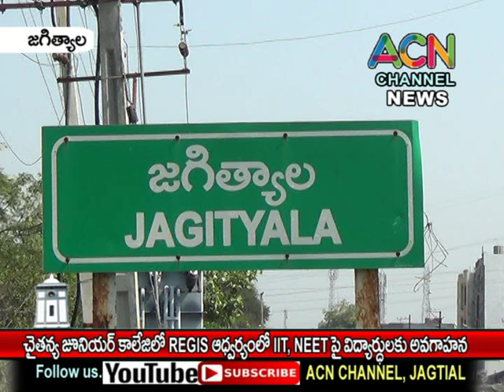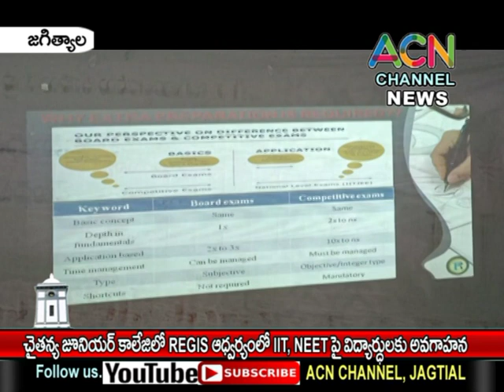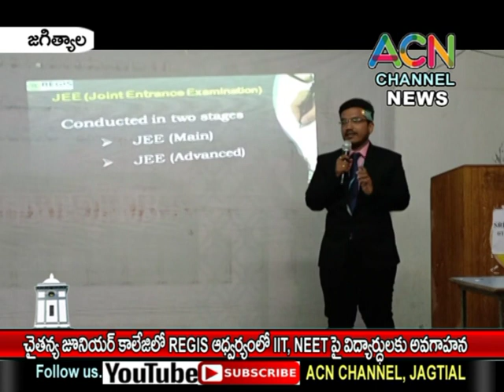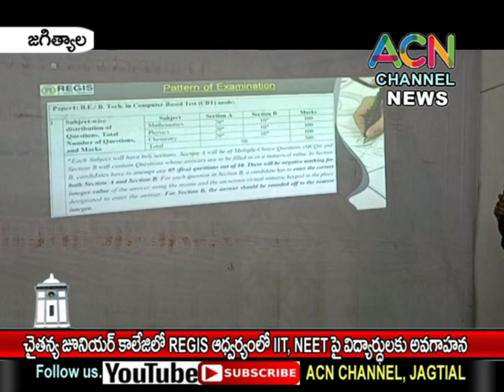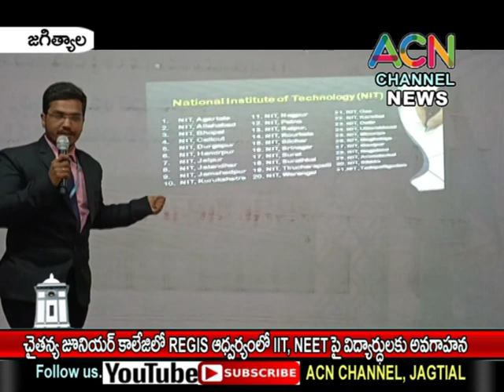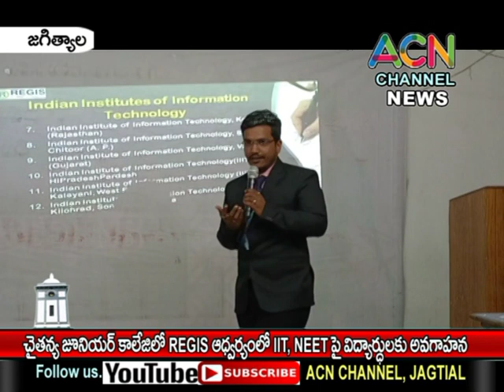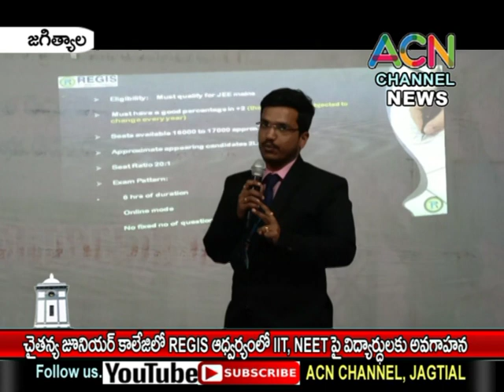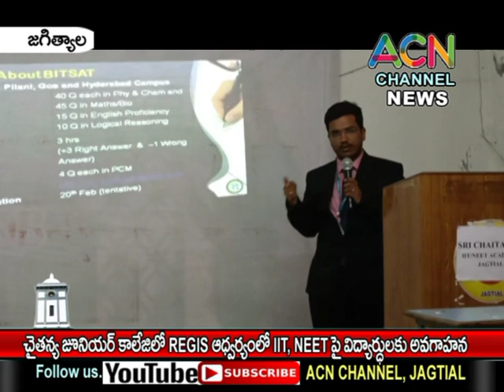జగిత్యాల శ్రీ చైతన్య జూనియర్ కాలేజ్ లో REGIS వారిచే IIT, NEET పై విద్యార్థుల కు అవగాహన